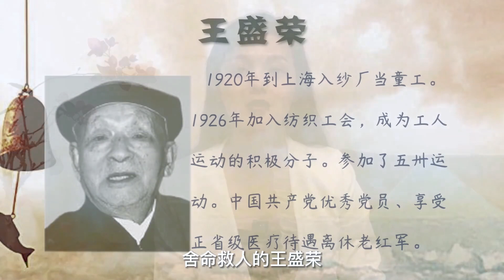57年毛主席亲自下令，将一名副处干部提为副省级，他有何特殊身份